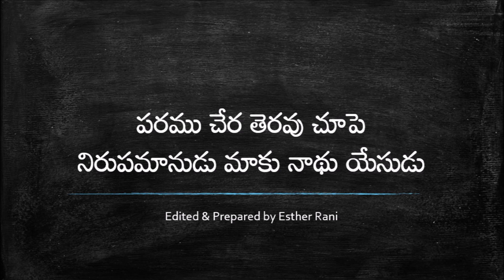CHURCH OF CHRIST TELUGU SONGS || మరణమున్ జయించి || MARANAMUN JAYINCHI LECHE